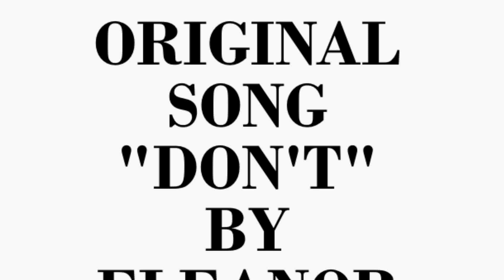Original song "Don't" by Eleanor Smith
Hey guys! This is my first time posting an original song. It's a new song, and it's pretty much a rough draft but I figured I would share it with you guys!

Copyright Eleanor Smith "Don't" 2015